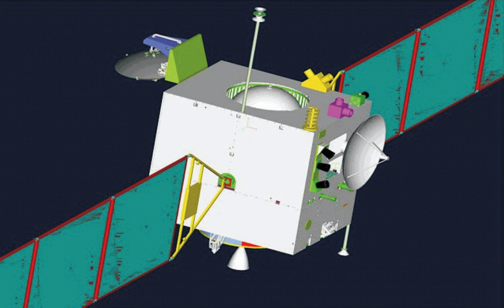Chang'e 1 | Wikipedia audio article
00:01:45 1 Overview
00:02:39 2 Objectives
00:05:17 3 Mission
00:07:40 4 End of mission
00:08:34 5 Design and instrumentation
00:10:29 6 Achievements
00:10:57 7 See also

- Socrates

SUMMARY
Chang'e 1 ( ; simplified Chinese: 嫦娥一号; traditional Chinese: 嫦娥一號; pinyin: Cháng'é yī hào) was an unmanned Chinese lunar-orbiting spacecraft, part of the first phase of the Chinese Lunar Exploration Program. The spacecraft was named after the Chinese Moon goddess, Chang'e.
Chang'e 1 was launched on 24 October 2007 at 10:05:04 UTC from Xichang Satellite Launch Center. It left lunar transfer orbit on 31 October and entered lunar orbit on 5 November.
The first picture of the Moon was relayed on 26 November 2007. On 12 November 2008, a map of the entire lunar surface was released, produced from data collected by Chang'e 1 between November 2007 and July 2008.The mission was scheduled to continue for a year, but was later extended and the spacecraft operated until 1 March 2009, when it was taken out of orbit. It impacted the surface of the Moon at 08:13 UTC. Data gathered by Chang'e 1 was able to create the most accurate and highest resolution 3-D map ever created of the lunar surface. Chang'e 1 is the first lunar probe to conduct passive, multi-channel, microwave remote sensing of the Moon by using a microwave radiator.Its sister orbital probe Chang'e 2 was launched on 1 October 2010.